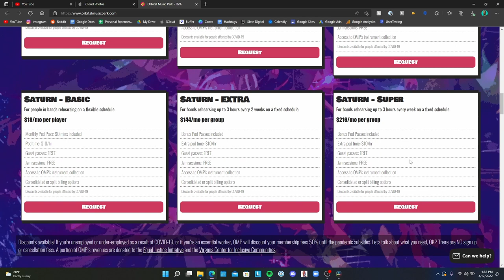I Joined a Gym... for Musicians??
I joined a music gym called Orbital Music Park to help meet other musicians, producers, and songwriters in the new city I'm living in. Was nervous to randomly walk in there, but come see what it looks like inside, it's neat!